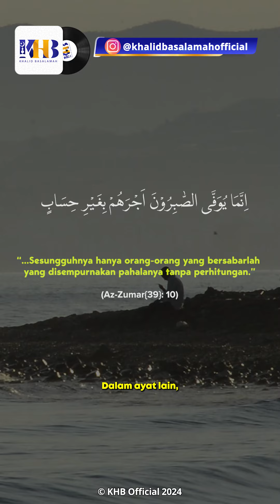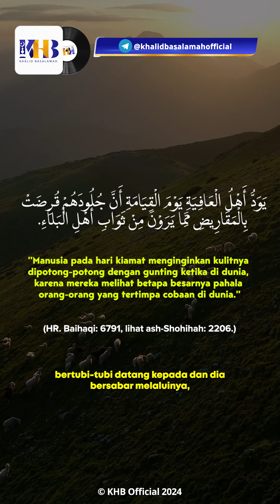Pahala Lebih Besar dari Ujian Dunia - Khalid Basalamah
Manusia di ciptakan di dunia untuk beribadah kepada Alla. Di dunia juga Allah menguji hamba-Nya untuk mengetahui mana di antara mereka yang tetap di atas ke imanannya ketika di uji. Mengenai ujian kehidupan sampai Allah menjanjikan bahwa setiap orang pasti akan di uji. Allah Subhanahu wa Ta’ala berfirman:

وَلَنَبْلُوَنَّكُمْ بِشَيْءٍ مِّنَ الْخَوْفِ وَالْجُوْعِ وَنَقْصٍ مِّنَ الْاَمْوَالِ وَالْاَنْفُسِ وَالثَّمَرٰتِۗ وَبَشِّرِ الصّٰبِرِيْنَ

“Kami pasti akan mengujimu dengan sedikit ketakutan dan kelaparan, kekurangan harta, jiwa, dan buah-buahan. Sampaikanlah (wahai Nabi Muhammad) kabar gembira kepada orang-orang sabar” (QS. Al-Baqarah  [2]:155)

Sikap yang paling baik ketika diuji adalah bersabar. Seseorang dengan kesabaran insyaaAllah dia pasti bisa melewati berbagai macam ujian kehidupan. Tidak luput juga untuk senantiasa berdo’a agar di kuatkan dalam menghadapi ujian tersebut. Teruslah bersabar hingga bertemu dengan Allah. Dari Abu Hurairah radhiyallahu ‘anhu, Rasulullah ﷺ bersabda:
“Cobaan tetap akan menimpa atas diri orang mukmin dan mukminah, anak dan juga hartanya, sehingga dia bersua Allah dan pada dirinya tidak ada lagi satu kesalahanpun” (HR. Tirmidzi no. 2510)

Semoga Allah senantiasa istiqomahkan kita semua sampai meninggal dunia. Allahumma amiin..

Allahu Ta’ala a’lam bisshowab

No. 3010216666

Informasi Donasi:
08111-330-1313